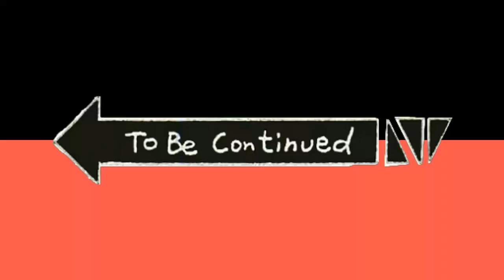KNIFE KILLS! | Standoff 2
I am playing the gamemode "Arms Race" in this game that is very similar to CS:GO